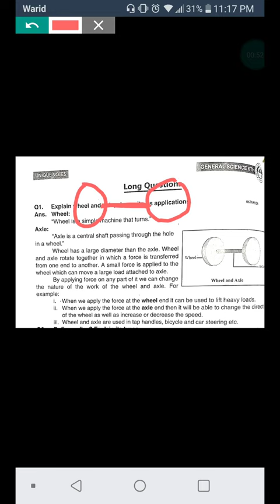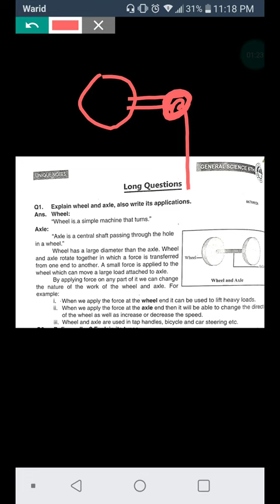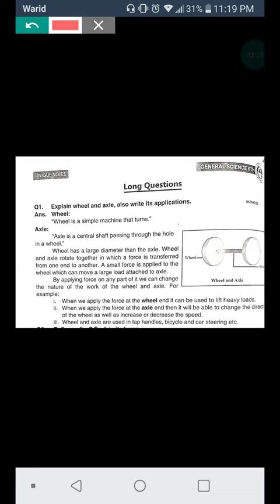G.Science 6th | Ch8 | Wheel and Axle